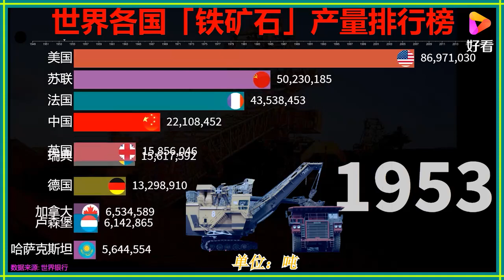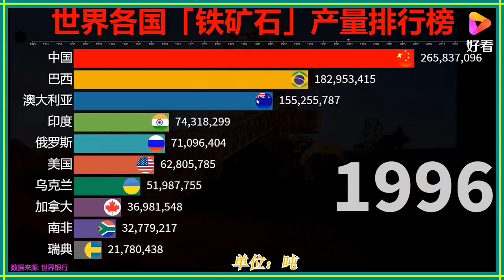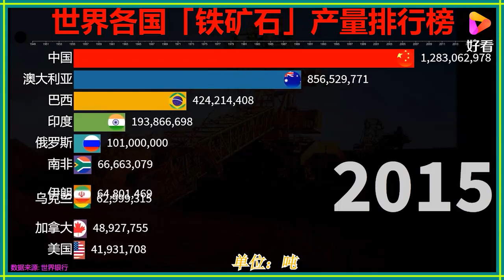數據可視化：全球鐵礦產量排行榜，澳洲礦產豐富。